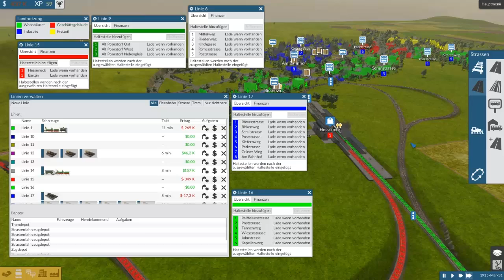Train Fever BETA #014 - zu teure Züge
Die Züge werden langsam zu teuer, deshlab ist es höchste Eisenbahn, diese Züge mal auszutauschen! Das gestaltet sich aber schwieriger als gedacht...